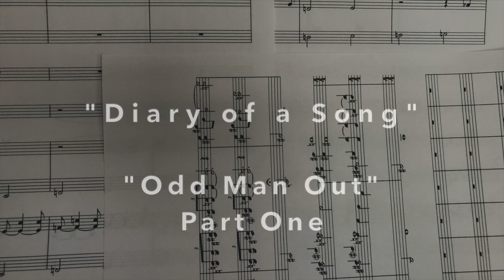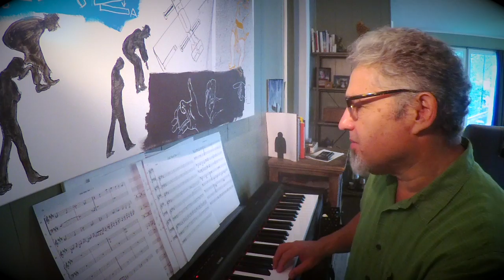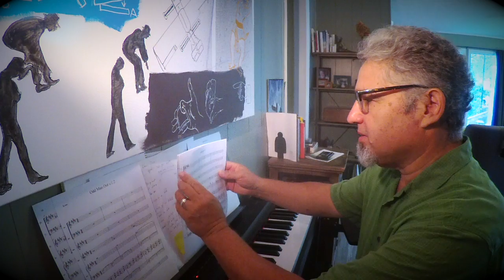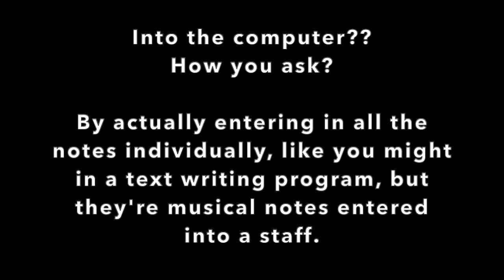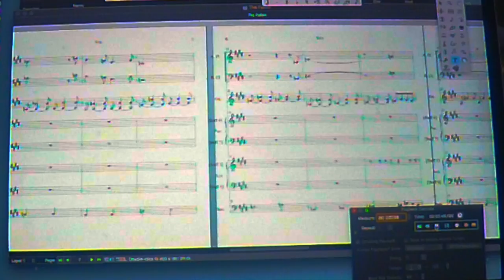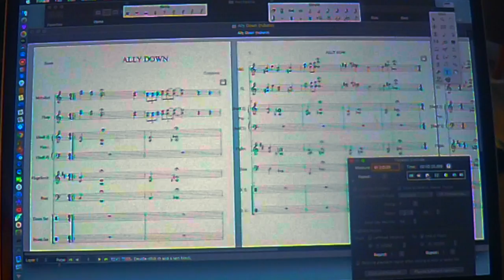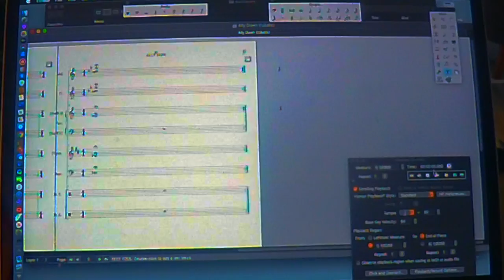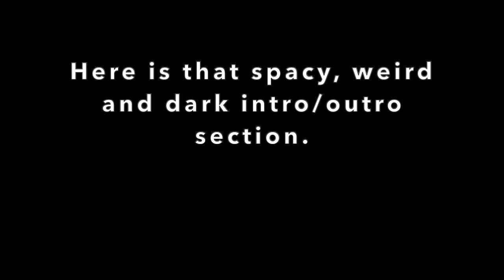Diary of a Song : "Odd Man Out" (part 1)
While at the piano and computer, Kwirkestra composer Alan Hall talks about the development of his composition  "Odd Man Out". This is Part One, covering the early development of the song, prior to recording it with Kwirkestra.